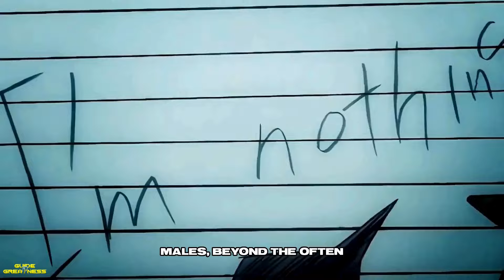Negative Traits of Sigma Males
In this video, we delve into the often-overlooked aspects of Sigma males, exploring the negative traits that can make them challenging to deal with. Sigma males are known for their confidence, independence, and strong sense of self, but they can also exhibit behaviors that are detrimental to themselves and those around them. From their tendency to be overly critical and dismissive to their struggles with emotional intimacy and vulnerability, we examine the darker side of the Sigma male personality. Whether you're a Sigma male yourself or someone who interacts with them, this video aims to provide a balanced understanding of the complexities of this enigmatic personality type.